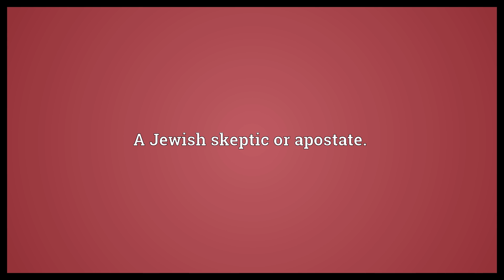Apikoros Meaning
Video shows what apikoros means. A Jewish skeptic or apostate..  Apikoros Meaning. How to pronounce, definition audio dictionary. How to say apikoros. Powered by MaryTTS, Wiktionary